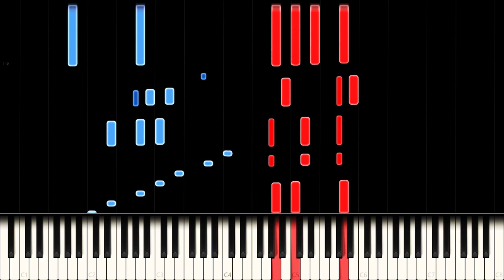BTS (방탄소년단) 'ON' (Piano Cover)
BTS: Map of the Soul: 7 - ON

ON is an energetic song with a very unique rhythm and it uses real instruments, which is unique for BTS' style. I tried to include as many details as possible in this cover and J-Hope/Suga's rap has been replaced by improvisation as it was very non-melodic. I also added an outro to support the energetic nature of the song.

Side notes: There are two minor export errors in the audio but they shouldn't be too noticeable.

What is your favorite music video? (in general)